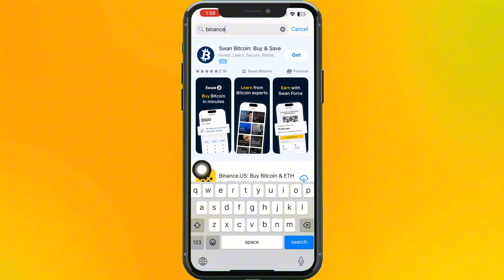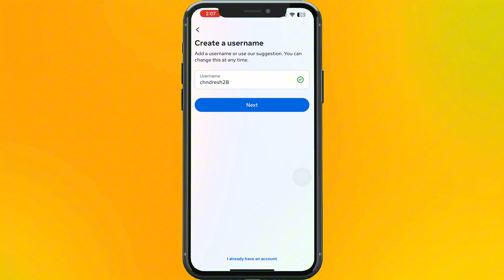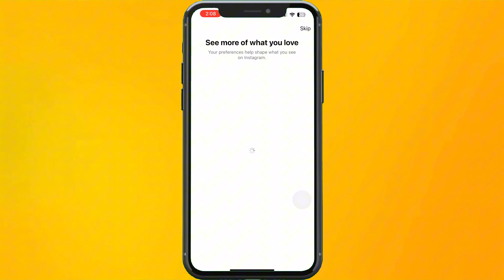How to Create an Instagram Account? 📱 Step-by-Step Guide!" 2024.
"Want to join Instagram but don’t know how to create an account? 🤔 Don’t worry! In this video, we’ll guide you through the entire process of setting up an Instagram account step-by-step. From downloading the app to setting up your profile, it’s all explained in a simple and easy way.